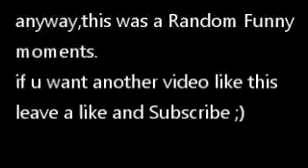This game has serious problems../rFactor FUNNY MOMENTS #1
Finally im back with rFactor videos ;)
Fuck this shit im out
MMMHM